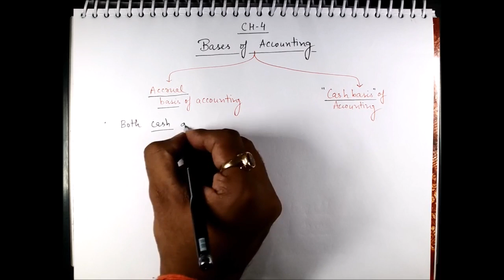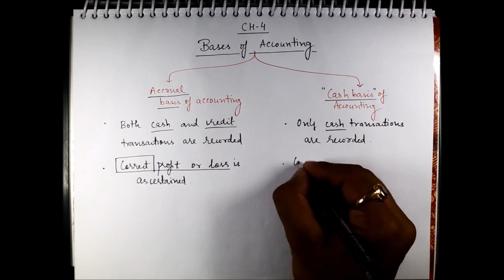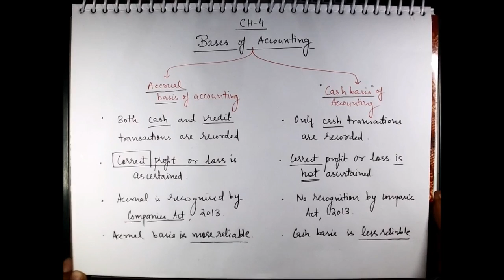Class 11 : ACCOUNTS | Bases of Accounting - 1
Download Official app from playstore in name "RKG INSTITUTE" and from ios in name of "my institute" and login with organisation code "RKG" . Register yourself as "STUDENT"